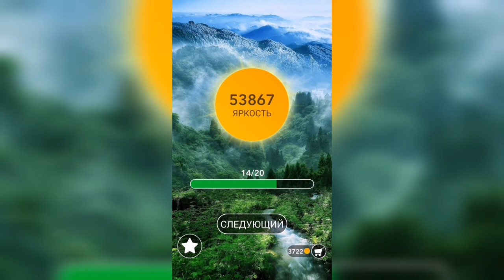Word / Слово Крест: Поиск русского кроссворда / Уровень 1344